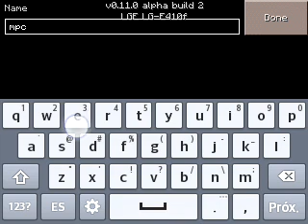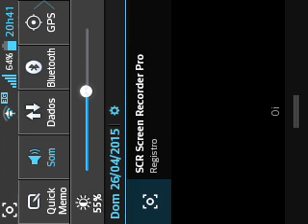Mostrando como e o Minecraft 0.11.0-Dededroid